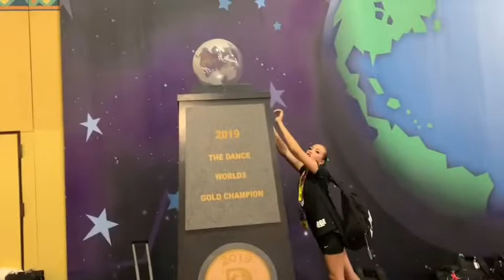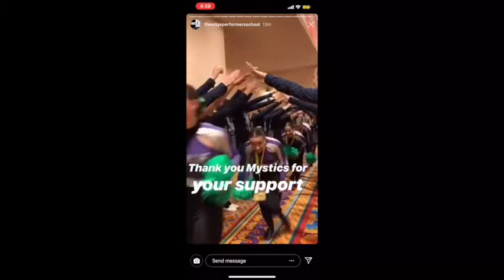Orlando Vlog Days 5-6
COMP VLOG
Part 2 of the senior pom team from The edge performers school competing at The dance worlds in Orlando Florida!
Part 3 coming soon ( last few days with senior team before junior team arrive for the summit competition)